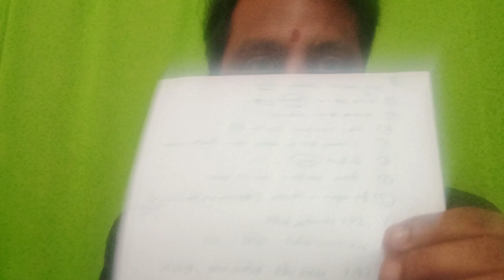CA Final IDT MCQ (December 2021 Exam Decode )🔥🔥🔥check karo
Breaking News| ICAI BIG Announcement|FOR ALL CA STUDENT|CA EXAM DECEMBER 2021|ICAI EXAM

Many of Student wants to know result date of ca examaination december 2021 for ca foundation, inter  and final. accordingly this video cover entire discussion of ca result and timing of result.
some of student wants to know schedule of ca exam may 2022 attempt will it happen on time or not , this video cover also may 2022 attempt timing and schedule dates

1)icai important announcement

2)CA FOUNDATION December 2021 Exam

3)CA INTER December 2021 Exam

4)CA final December 2021 Exam

5)CA MAY 2022 Exam DATE

6)CA DECEMBER 2021 EXAM RESULT DATE

7)CA OLD TO NEW CONVERSION

1)icai important announcement

2) icai important information

6)camay2022exam

7)how to updates 12th marksheet icai website

8)ca foundation provisional registration

9) icai exam updates

10)icai exam updates

UPDATE

ANNOUNCEMENT

NOTIFICATION